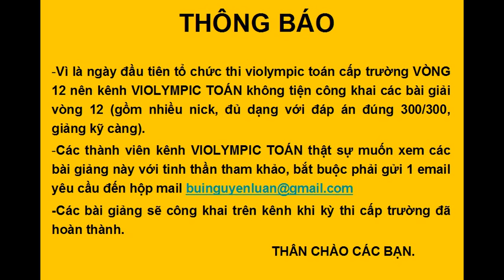THÔNG BÁO VỀ THI CẤP TRƯỜNG VÒNG 12 NẶM HỌC 2016 - 2017